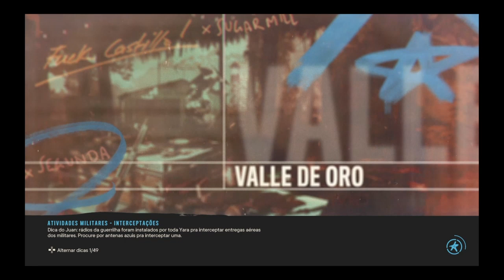FAR CRY 6 PT 58 trabalhos para a espada.